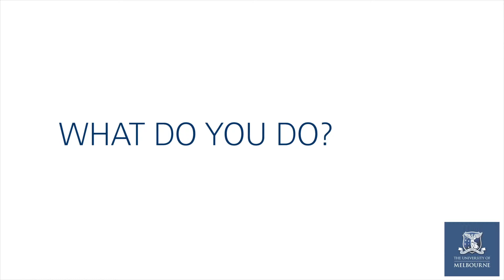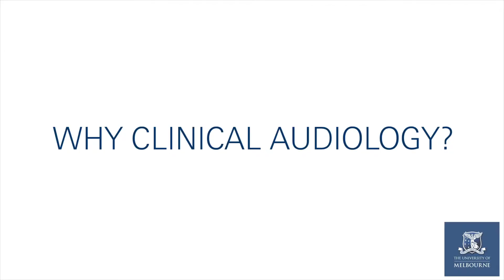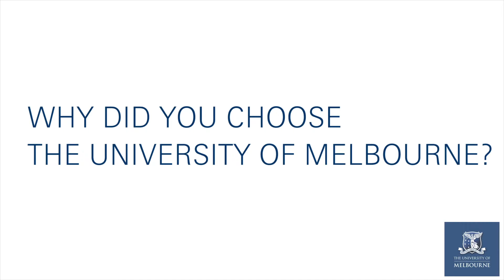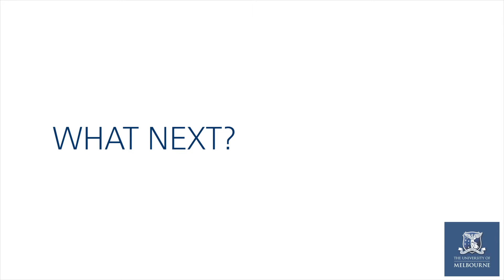Master of Clinical Audiology, PhD - Johanna Tan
Johanna holds an Honours degree in Speech Sciences from the University of British Columbia where she also worked as a research assistant. Through this, she developed a keen interest in how we communicate with each other, leading her to complete a Masters in Clinical Audiology with the University of Melbourne. Currently (2016), she is pursuing a PhD in Mandarin lexical tone acquisition in cochlear implant users.

Watch this video to hear why she has chosen Clinical Audiology as a postgraduate pathway and career!

for more information about the Master of Clinical Audiology course at the University of Melbourne!